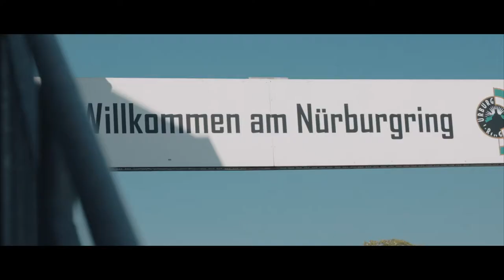Onlinemotor "Wer durch die Grüne Hölle will muß verdammt gut fahren"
Die nächste Generation der BMW 3er Limousine absolviert aktuell die entscheidenden Etappen auf ihrem Weg zur Serienreife. Für die fahrdynamischen Erprobungs- und Abstimmungsfahrten kam dabei nur ein Schauplatz in Frage: die legendäre Nordschleife des Nürburgrings. Die Testläufe in der „Grünen Hölle“ dienen traditionell als Reifeprüfung für die Antriebs- und Fahrwerkstechnologie neuentwickelter BMW Modelle. Für die getarnten Prototypen der neuen BMW 3er Limousine wurde dabei ein besonders umfangreiches Erprobungsprogramm vorbereitet.